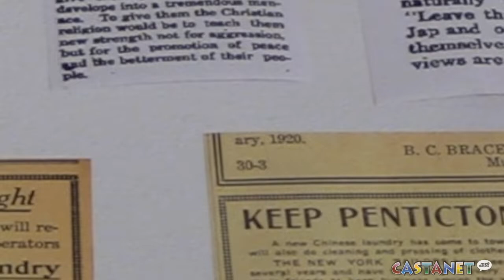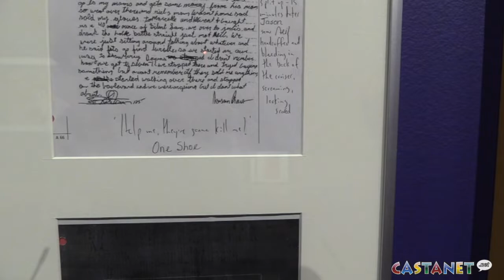Art takes on racism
A new show at the Penticton Art Gallery hopes to start a conversation about racism.